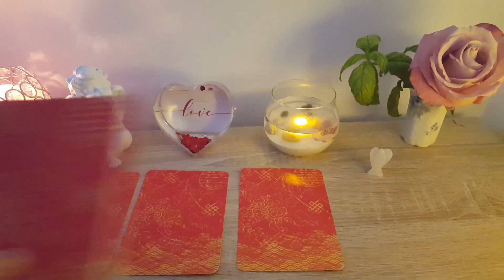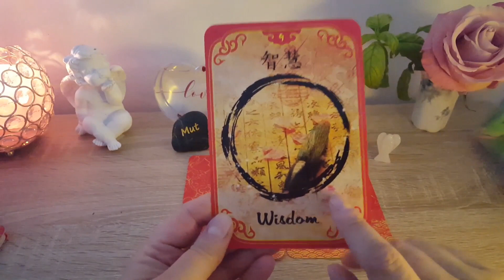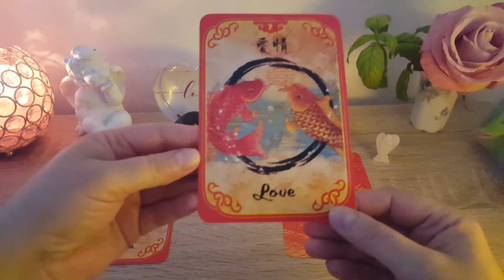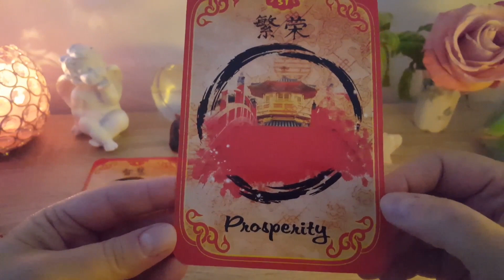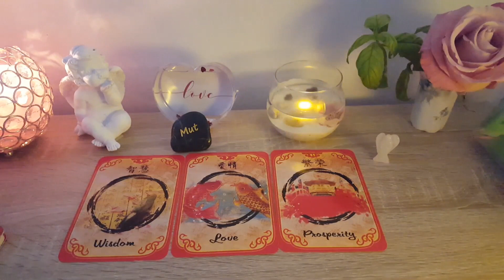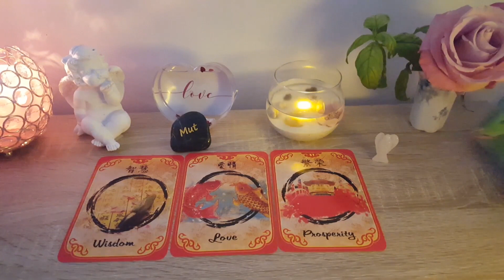MESAJELE ZILEI 17 IUNIE 2020: "IUBIRE/ PROSPERITATE/ INTELEPCIUNE"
Mesajele Zilei 17 Iunie 2020: iubire, prosperitate si intelepciune vor fi energiile pentru aceasta zi.
Vizionare placuta!